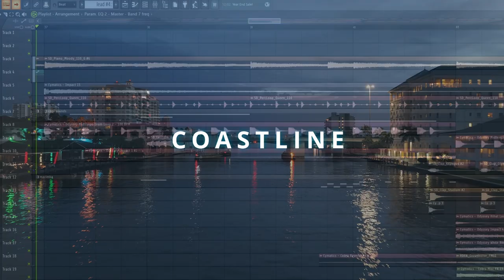Coastline - Origin Records Release - ASENDO Music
Finally, my first release on a label! I really hope you enjoy it as I put a lot of effort into the Music and Video editing. The Footage was all done by me.

Or Search "Youtube to Mp3" and paste the song link to the website. Download it!